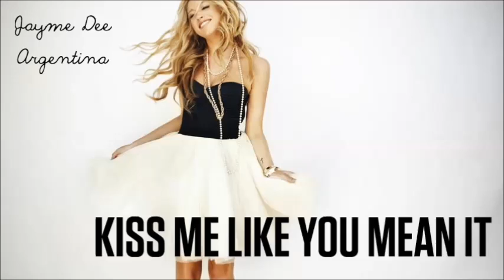Jayme Dee Sample 2012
Some demos of the singer Jayme Dee for her new album. Don't forget to join the fan club!